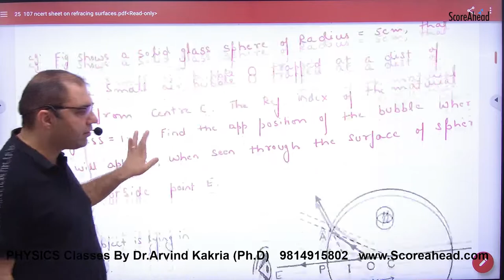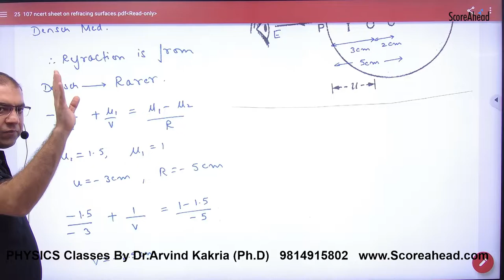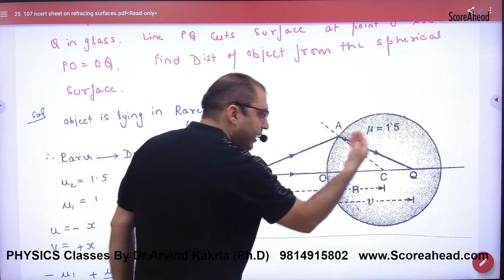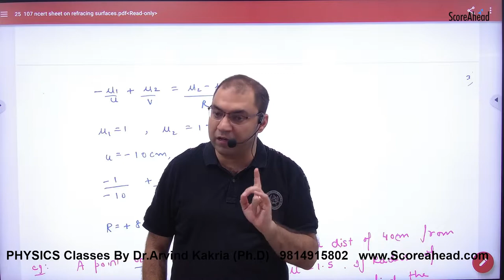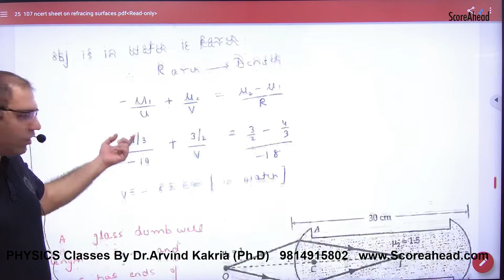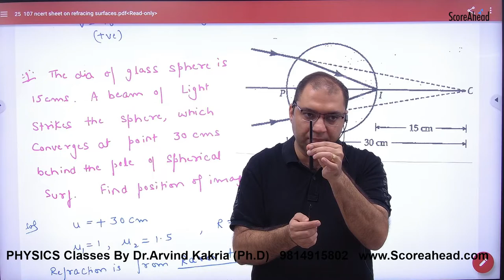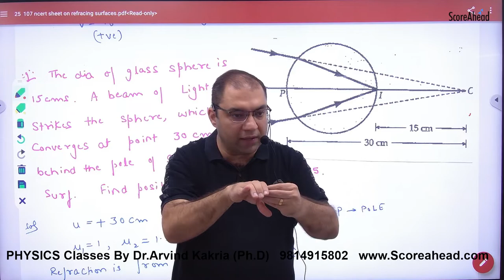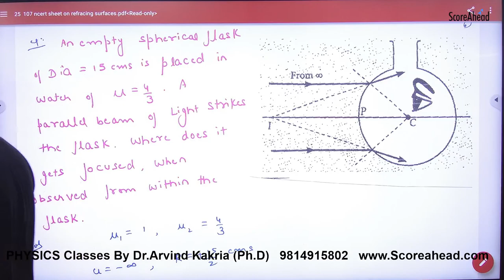355 Refracting surface Numericals